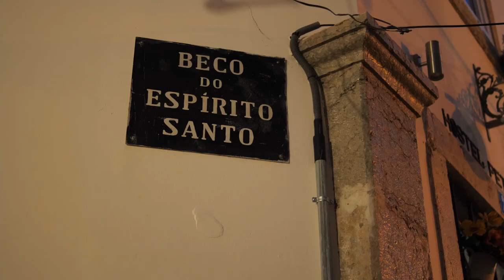Parreirinha de Alfama - Fado & Tradição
Desde 1939 a Parreirinha de Alfama foi carvoaria e taberna.
A partir da década de 1950, pelas mãos da fadista Argentina Santos, tornou-se Casa de Fados, num local de culto fadista e gastronómico. A passagem de testemunho aconteceu em 2016 e desde então o destino da Parreirinha está entregue aos músicos Paulo Valentim e Bruno Costa.

Elenco: Maria Amélia Proença, Maria de Fátima, Pedro Galveias, Luis Matos, Joana Veiga, Sérgio da Silva, Ana Margarida e Beatriz Felício.
Guitarra Portuguesa: Paulo Valentim e viola de Fado: Bruno Costa

Composição: Paulo Valentim
Guitarra Portuguesa: Paulo Valentim
Viola de Fado: Diogo Clemente

Realização: Aurélio Vasques
Fotografia de Capa: Bruno Saavedra

Vídeo gravado na Parreirinha de Alfama em 24 de Julho de 2021